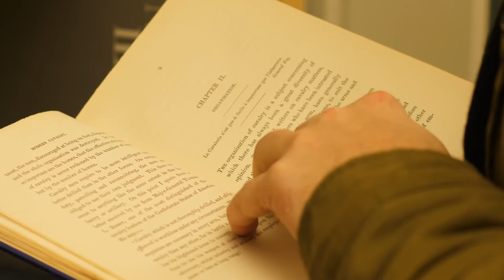(Free video) Flipping pages book reading library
This Is a community channel only 100 % free content will be featured.
You can not resell any songs or videos (change money)
In some cases you will have to credit the author by leaving a link to the respective parties.
I upload Free Music, Free videos, Free soundsbites and lots more.